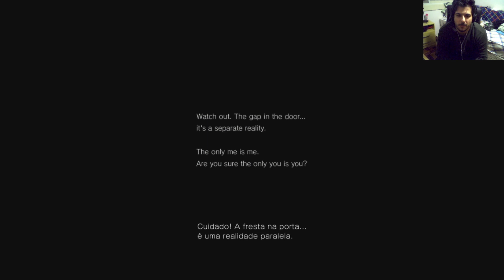P.T. (Silent Hills) - Horrivelmente assustador (com Facecam)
Não se esqueça de avaliar o vídeo, é muito importante!

Fala, galera, tudo bom com vocês? Fazia tempo que eu não jogava um jogo de terror, então eu decidi testar esse tal de P.T. que foi liberado na PSN ontem e... caralho, que medo e quantos sustos esse jogo dá.

Para a alegria de vocês, o vídeo está com facecam, para vocês rirem um pouco da minha cara.

P.T., Silent Hills, P.T. (PT-br), Silent Hills pt-br, Silent Hills Gameplay, P.T. Gameplay, P.T. Facecam